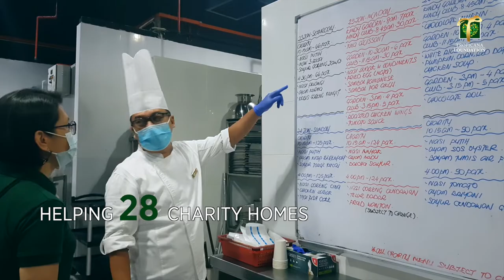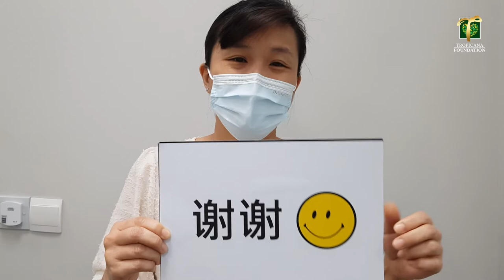Tropicana Delivers 6,500 Hot Meals to 28 Needy Homes